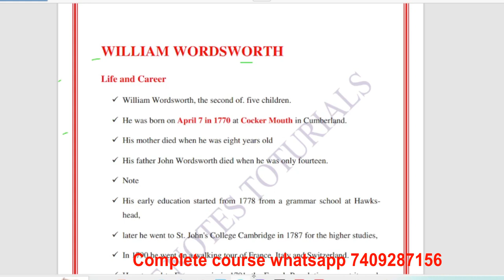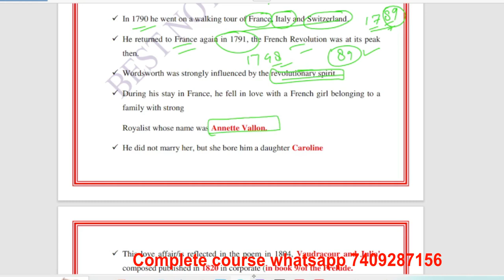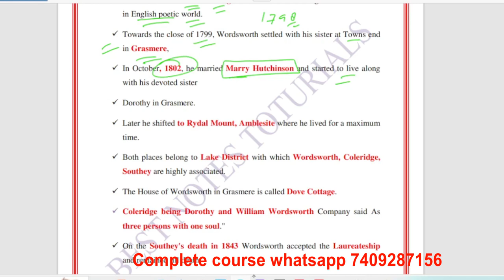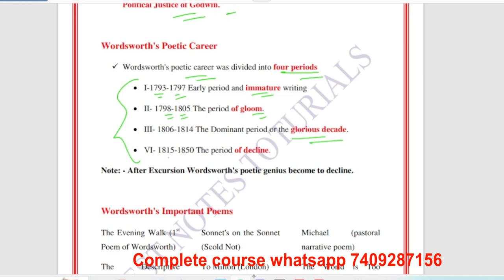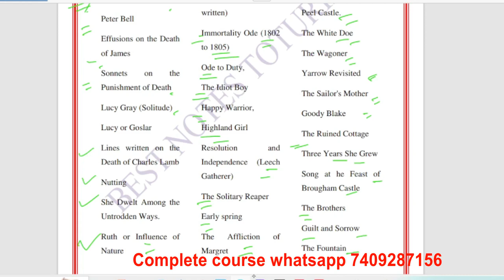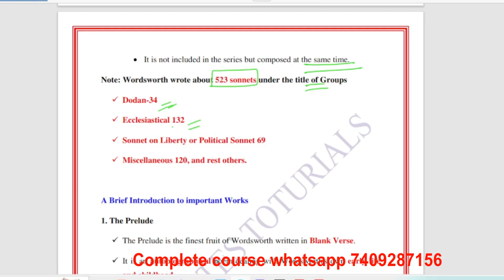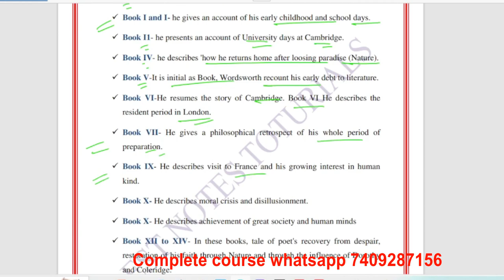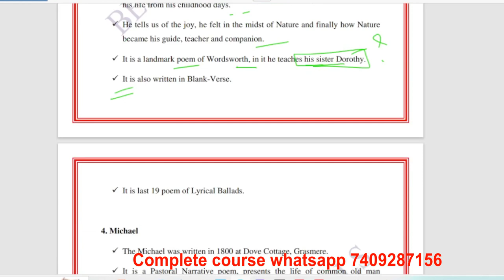William Wordsworth Complete Notes||Uttarakhand Lt Syllabus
Lt English syllabus - William Wordsworth
William Wordsworth

Strange fits of passion have I known

Lyrical Ballads
Preface to the Lyrical Ballads

William Wordsworth Romantic poems

william wordsworth life and works

william wordsworth ppt

biography of william wordsworth in 150 words

william wordsworth biography for school project

william wordsworth biography in short

william wordsworth poems pdf

william wordsworth project file

william wordsworth short biography for students

What is a brief note about William Wordsworth?

What are the 3 famous poems of Wordsworth?

What is William Wordsworth concept of poetry?

What is the note on William Wordsworth as a romantic poet?

What is William Wordsworth best known for?

Is Wordsworth a nature poet?

Who is called the father of English poetry?

What are the main themes of William Wordsworth poems?

What are the 3 main types of poems?

What is the philosophy of William Wordsworth?

What are the four stages of poetry by Wordsworth?

What is Wordsworth's philosophy of nature?

Who is the father of romantic poetry?

Who is the father of Romanticism?

Who was the first Romantic poet?